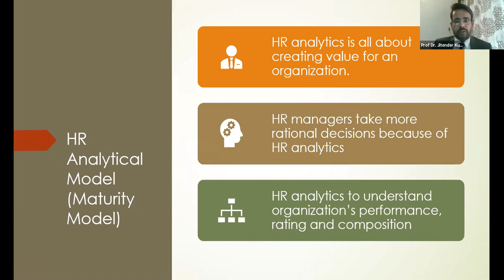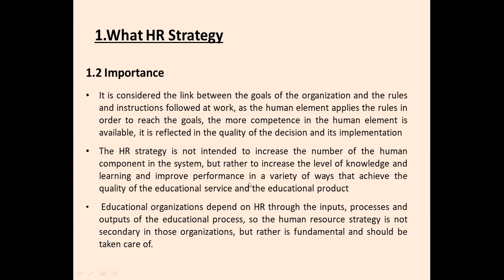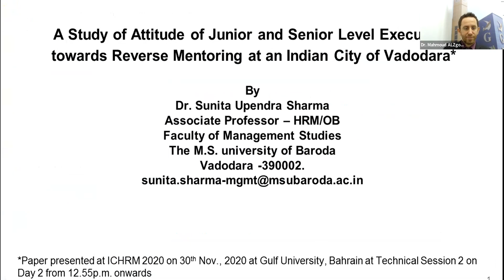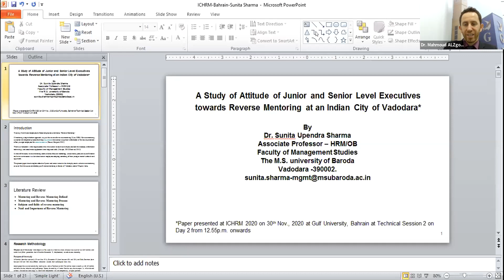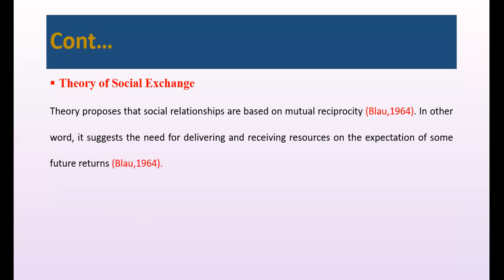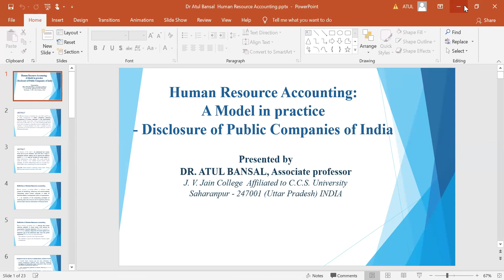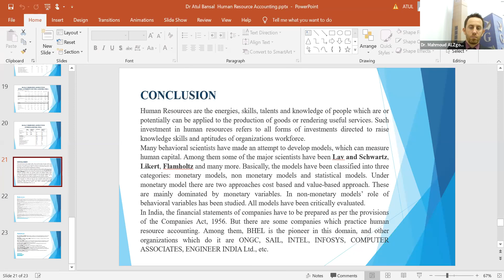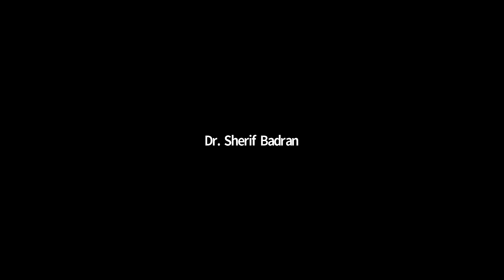1st International Conference on Human Resource Management (ICHRM) - Day 2 - Session 2- FINANCE IN HR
1st International Conference on Human Resource Management (ICHRM) - Day 2 - Session 2 - GLOBAL TRENDS AND FINANCE IN HR.